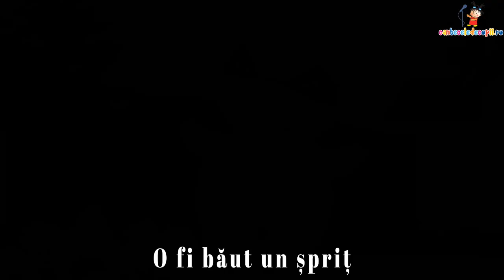Fructele - colaj cantece pentru copii | CriCriCri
1. Fructele
2. Arici Pogonici
3. O vioara mica
4. Oac, oac, diri-diri-dam
5. Gâzele
6. Povestea unui ciobanas
7. Are mama o fetita
8. Zoo carnaval
9. Invatatoarea
10. Vulpe, tu mi-ai furat gâsca
11. Micul greieras
12. Straluceste, mica stea!

Abonatul este gratuit si distractia asemenea. Multumim si va iubim 😘 CriCriCri is a channel with nursery rhymes and children's songs